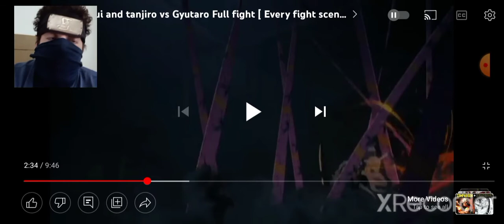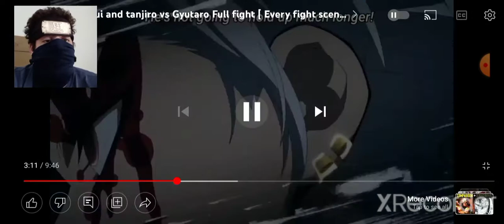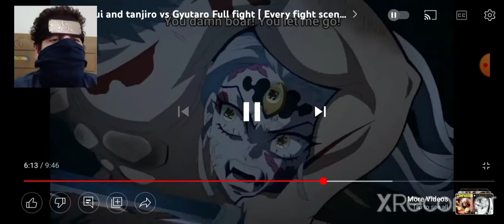Demon Slayer Reaction.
Tengen and the other battle upper six.